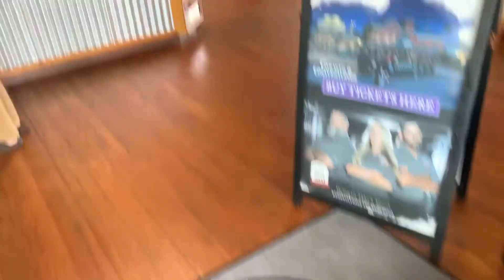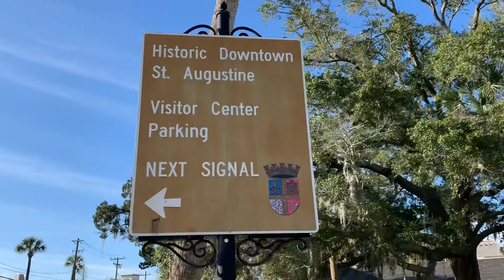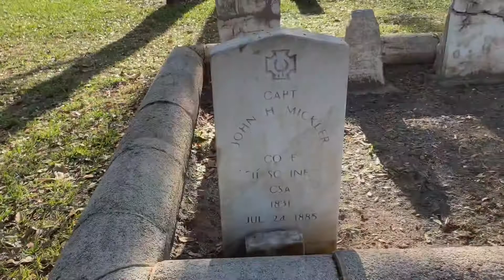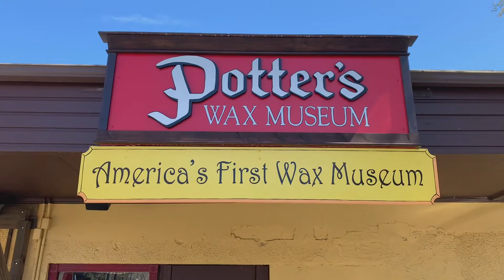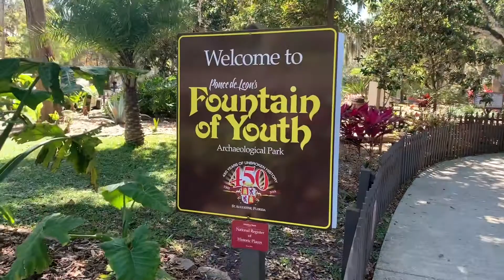Exploring St. Augustine, FL - The Castle, The Chapel, The Fountain Of Youth [Crocodiles] Amazing!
St. Augustine, Florida is probably my favorite place that I’ve traveled in my lifetime. The place is beautiful, the history is amazing, and there is so much to do there, you’d have to stay at least a week  just to explore it all. The Spanish Castle from the 1800’s still standing looking over the bay and full of old carvings, clothing, and cannons used in battle. The old jail with photos and actors who play prisoners and walk you through the whole prison. The real Fountain Of Youth used by Ponce De Leon himself. It’s so hard to pick a favorite attraction and there’s so much to see but I spent the most time and was most interested in the Alligator Farm. Home to a giant 14 foot crocodile named maximo weighing in at 1,249 pounds and swims right up to the camera coming face to face within inches of Madison. It was an incredible vacation and adventure and I’d love to go back and explore even more that I didn’t have the chance to see yet.